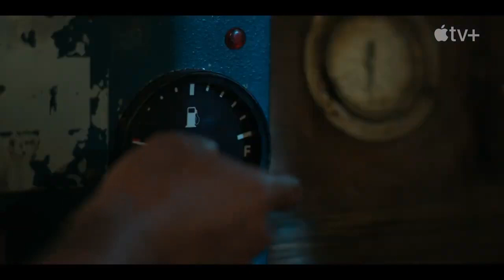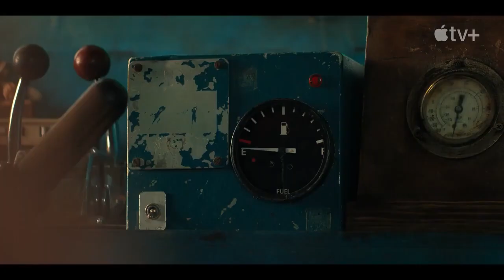THE MOSQUITO COAST Season 2 Trailer 2022 Melissa George, Justin Theroux Series | Movie Trailers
Follows the dangerous journey of a radical idealist and brilliant inventor, Allie Fox, who uproots his family for Mexico when they suddenly find themselves on the run from the US government.

👉More Trailers!